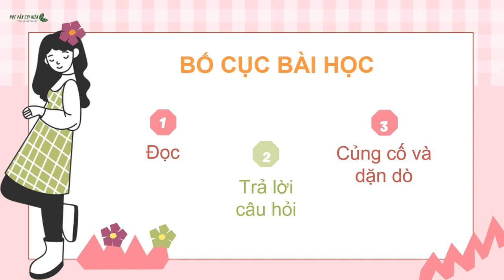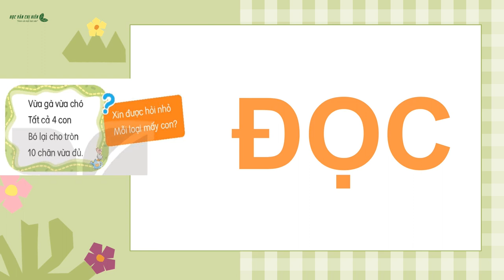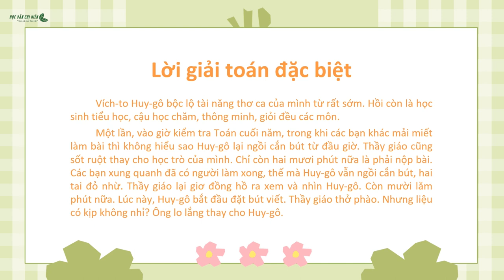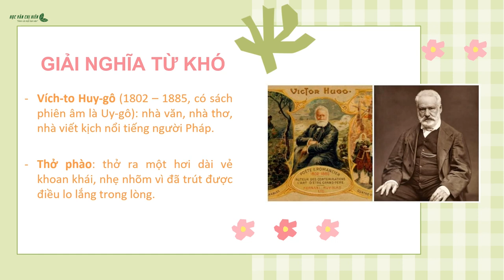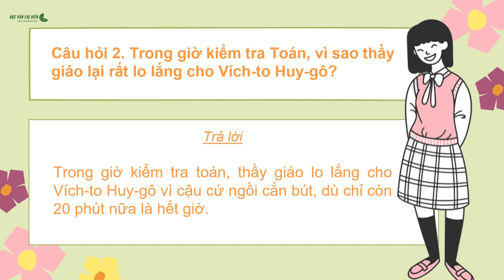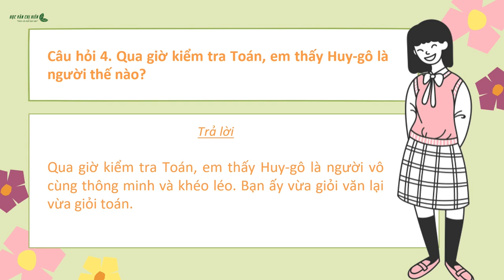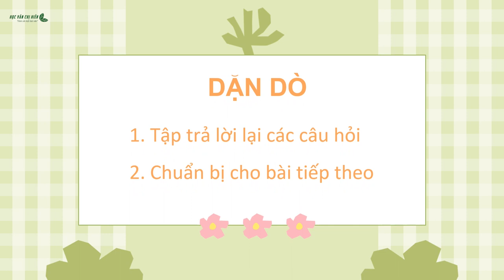Tập đọc lớp 3 - Bài 11: Lời giải toán đặc biệt || Bộ Kết nối tri thức với cuộc sống - HVCH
Bộ sách Kết nối tri thức với cuộc sống  - Tiếng Việt lớp 3
Bài đọc lớp 3 - Bài 11: Lời giải toán đặc biệt